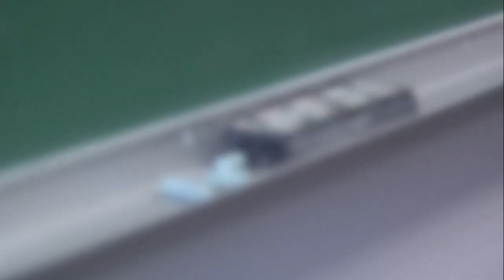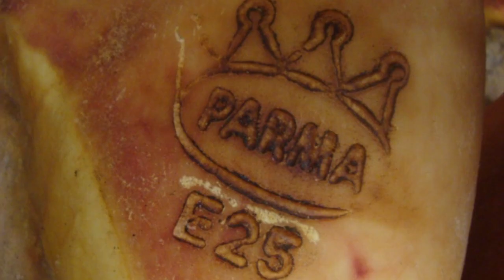Honors Program at Catawba College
Students who want to make the most of their educational experience choose the Catawba College Honors Program.

Our Honors program is unique for a wide variety of reasons. Classes are often team-taught by faculty members from two entirely different disciplines, often focusing on one question or topic from multiple perspectives.

Students study in an environment that promotes creativity and critical thinking and the courses count toward your general education requirements for the college.

Students also have the opportunity to travel both domestically and internationally (i.e. Italy, Nicaragua, Jamaica, Ireland, Atlanta, Monticello, and Chicago).

Music performed by Catawba Artists.